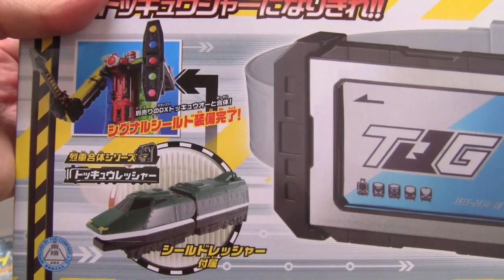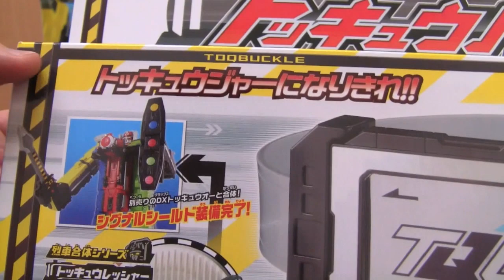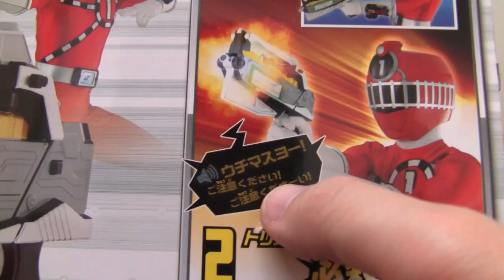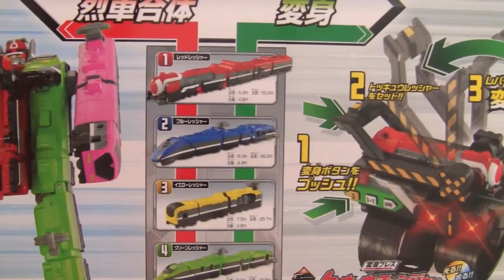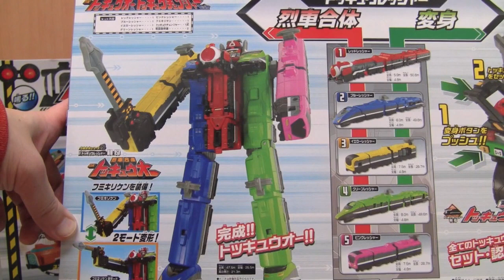☆出発進行!! 烈車戦隊トッキュウジャー まとめ買い☆ トッキュウブラスター DXトッキュウオー トッキュウチェンジャー トッキュウバックル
コメント、高評価が明日への活力です。
気に入りましたらよろしくお願いします。

amazon
烈車戦隊トッキュウジャー 変身ブレス トッキュウチェンジャー
烈車戦隊トッキュウジャー 回転銃剣 トッキュウブラスター
烈車戦隊トッキュウジャー 特急乗車パス トッキュウバックル
烈車戦隊トッキュウジャー 烈車合体シリーズ1-5 烈車合体DXトッキュウオー